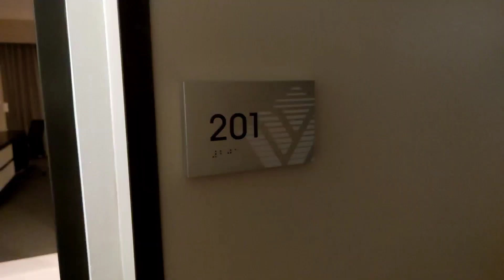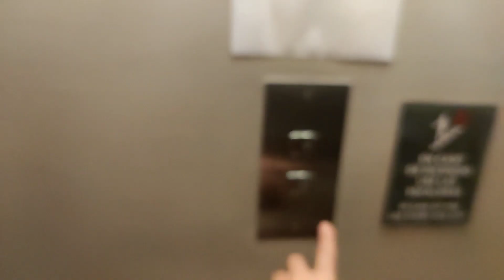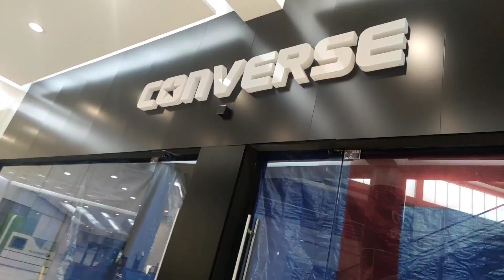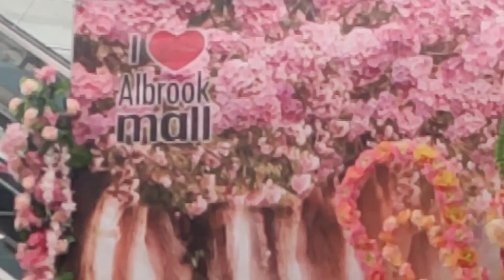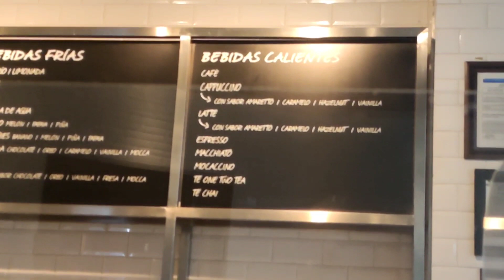Vlog # 18 At Wyndham Panama Albrook Mall